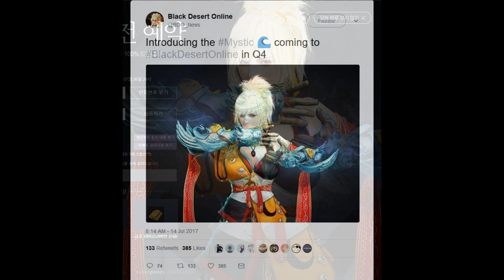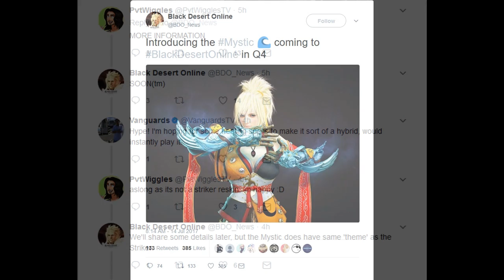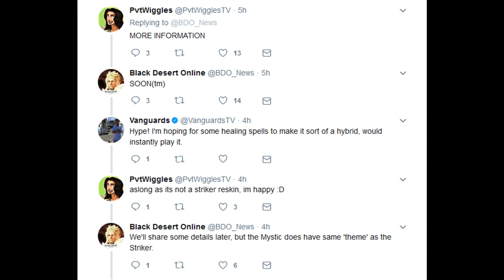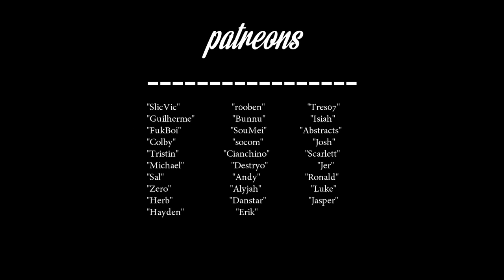Black Desert Online - Mystic Details (Release Window Confirmed)